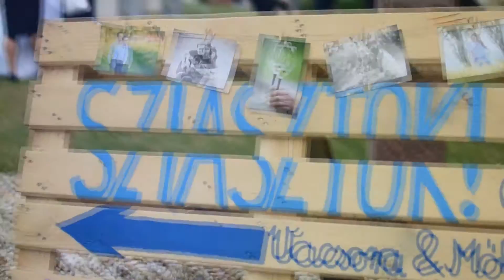Eszter és Ádám esküvője - 2016.06.18.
2016. június 18-án mondta ki a boldogító igent Eszter és Ádám.
Videó: The Watching Duck Studio
Elérhetőségek:
(Figyelem! A videót a zenei aláfestés miatt telefonról, tabletről és hasonló platformról nem lehet megtekinteni, csak PC-ről vagy laptopról!)